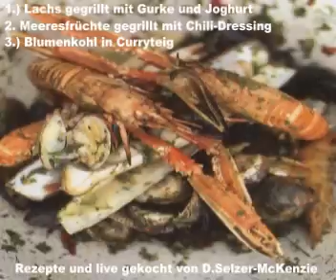Kochen mit SelMcKenzie Selzer-McKenzie